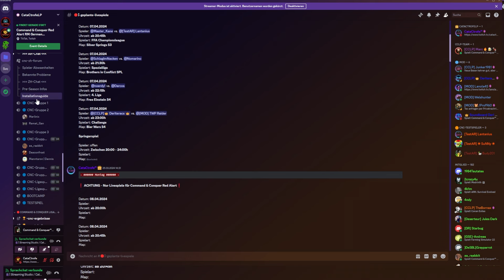Super Comeback! | Noerdy! vs. Darcos | Esportsleague | C&C Red Alert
Eure Unterstützung hilft uns, eine noch größere und leidenschaftlichere Command & Conquer-Community aufzubauen.

💬 Teilt uns eure Gedanken zum Match in den Kommentaren mit. Wer hat euch überrascht? Welche Strategien fandet ihr besonders interessant? Eure Interaktion macht unsere Community aus, und wir lieben es, von euch zu hören.

Folgt CataCtrofeLP auch auf unseren sozialen Medien, um hinter die Kulissen zu blicken und Teil unserer Gaming-Abenteuer zu werden.